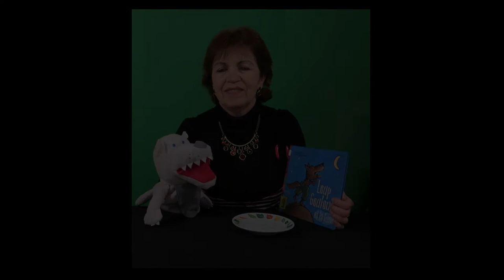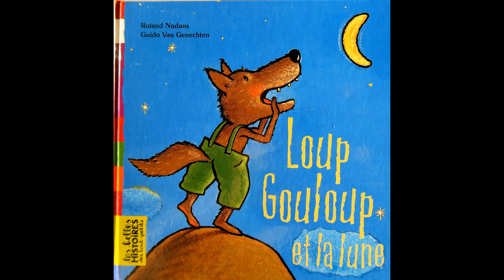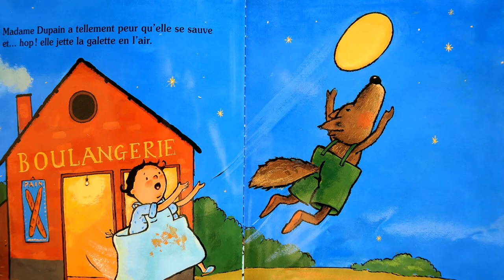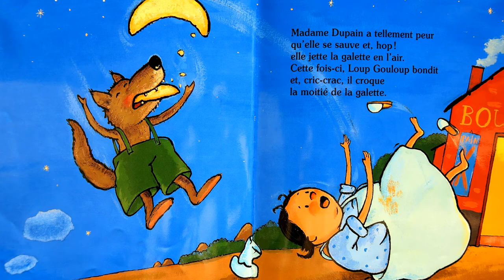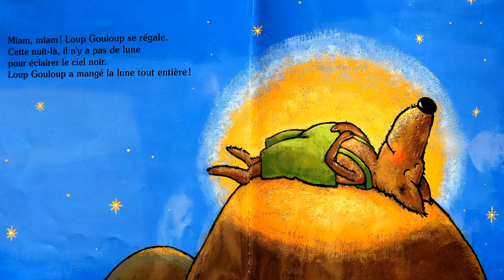Lecture d'album - Loup Gouloup et la lune - (R Nadaus, Guido Van Genechten)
LOUP GOULOUP ET LA LUNE

- Hou ! Hou ! Pourquoi Loup Gouloup hurle-t-il ainsi à la lune ? C'est parce qu'il a faim, qu'il aimerait bien la croquer, cette belle galette dorée !

Auteur : Roland Nadaus
Illustrations : Guido Van Genechten
Lecture : Véronique
Montage : Alain